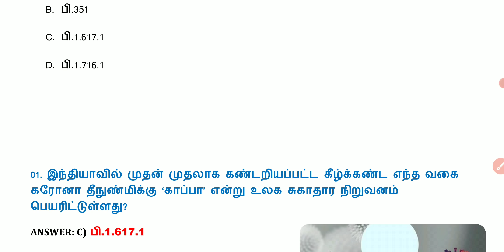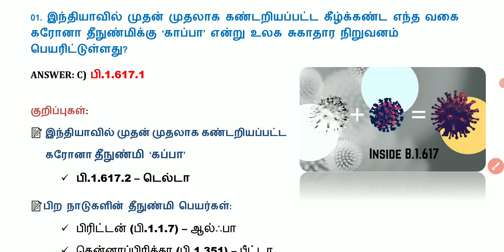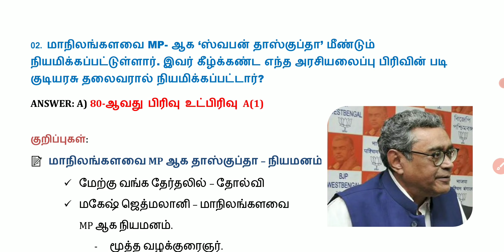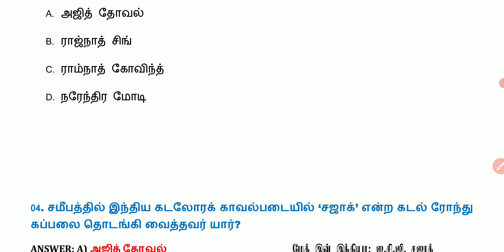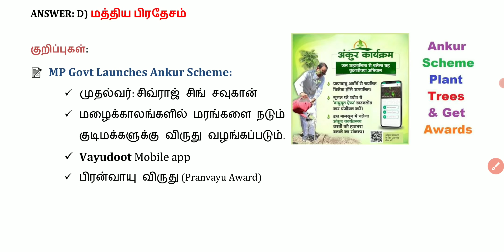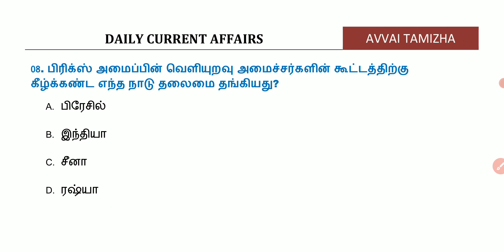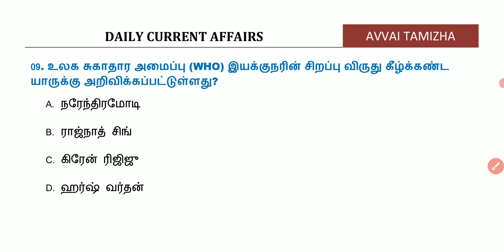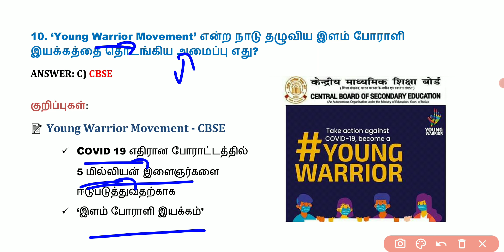Daily Current Affairs In Tamil | 02 June 2021 | 02.06.2021 | TNPSC, RRB, BANK | AVVAI TAMIZHA